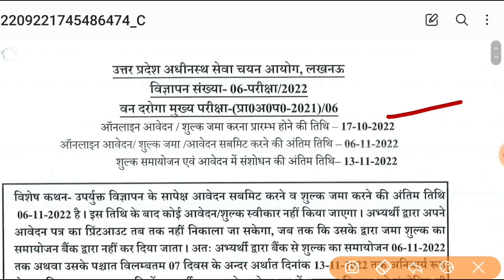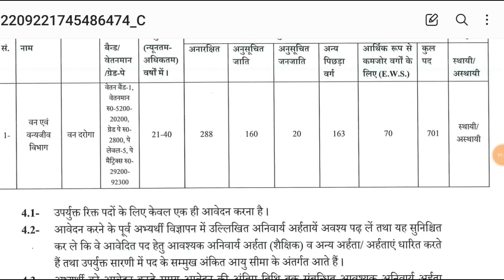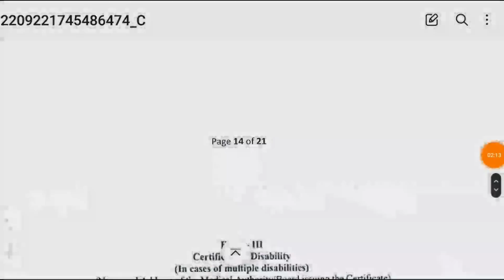BIG NEWS II UPSSSC से नई भर्ती का विज्ञापन जारी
up
up shikshak
up
super
tet news today 2022
super tet
uptet exam
uppsc
upsssc

7301 पद पर भर्ती ।। UPSSSC PET   LEKHPAL NEWS ।। AGNIVEER VACANCY II शिक्षक भर्ती UPSSSC LEKHPAL 2 नोटिस जारी PCS INTERVIEW II CTET TGT PGT BIG NEWS  LEKHPAL ADMIT CARD
52000 नई भर्ती का पूरा कार्यक्रम जारी TGT PGT VACANCY NEWS  असिस्टेंट प्रोफेसर भर्ती